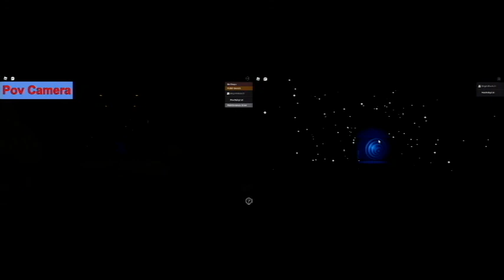Roblox Tower of terror Full ride Side By Side Comparison 2022